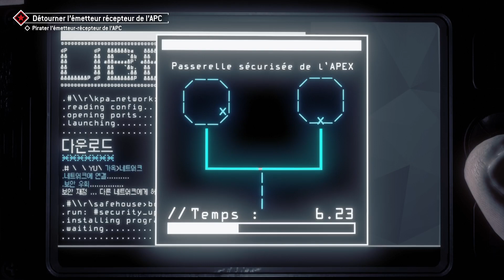HOMEFRONT the révolution (16) ville 7